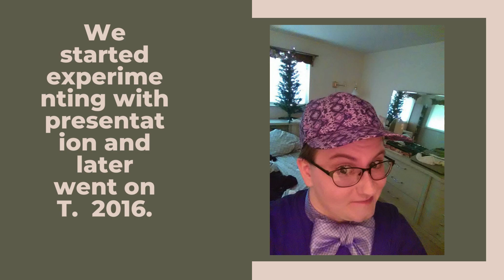8.5 Years on T Transition Timeline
Just photos of how I've changed in expression and physically as a nonbinary person taking testosterone and currently 3 months post-op from top surgery.